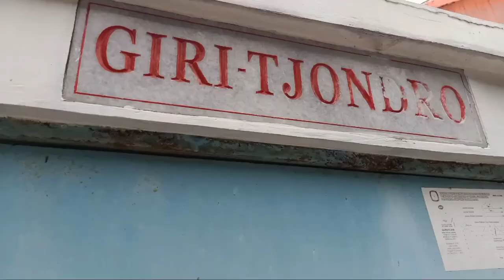RUMAH BERSEJARAH PENINGGALAN DOKTER DADI TJOKRODIPO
NAMA Dr A Dadi Tjokrodipo bisa dikatakan sangat familiar bagi masyarakat Kota Bandar Lampung. Sebab, namanya kini menjadi nama rumah sakit pemerintah di Kota Tapis Berseri yang beramat di Jalan Basuki Rachmat No 73, Teluk Betung, Bandar Lampung.

Pemberian nama tersebut berdasarkan SK Wali Kota Bandar Lampung No 36/09/HK/2011 tentang Pemberian Nama dan  Pergantian Nama RSUD Bandar Lampung menjadi RSUD Dr A Dadi Tjokrodipo.

Dr Dadi mengawali perjalanan sebagai dokter keliling untuk memberantas penyakit rakyat yang cukup genting saat itu, penyakit Frambosia akibat kuman Troponema. Hingga ia ke belantara Nusa Tenggara, Sulawesi dan Lampung. Akhirnya ia menetap di Lampung dan membuka klinik di Jalan Raden Intan serta di villanya di daerah Jalan Imam Bonjol.
Dr Dadi juga merupakan besan Presiden Soekarno. Karena putra tertuanya yang jadi pilot, Surindro Supiarso menikahi Megawati Soekarnoputri hingga punya dua anak. Namun pada 22 Januari 1970, pesawat Skyvan T-701 yang dikemudikan Surindro hilang dan jatuh di Perairan Biak-Papua.

Kini peninggalan Dr Dadi yang masih terjaga di Bandar Lampung adalah sebuah bangunan Villa bergaya rumah Jawa modern bernama Giri Tjondro yang dibangun tahun 1935 yang beralamat di Jalan Imam Bonjol 33 Tanjung Karang Barat, atau sebelah STIE Krakatau. Bangunan sudah direvitalisasi oleh Pemkot Bandar Lampung era Wali Kota Herman HN, sehingga masih terjaga hingga saat ini. (*)